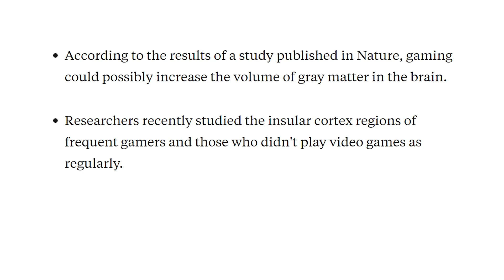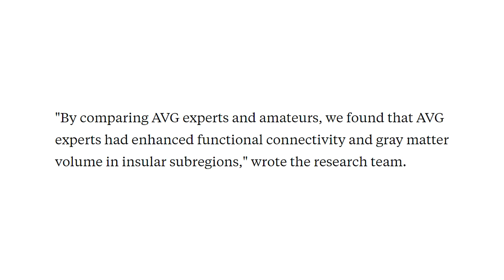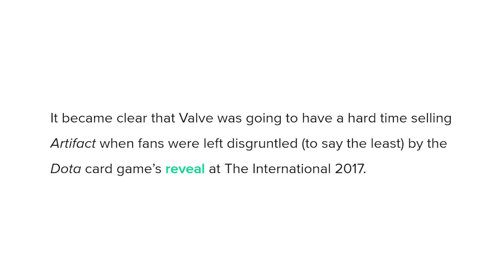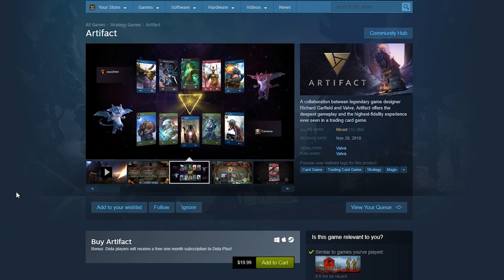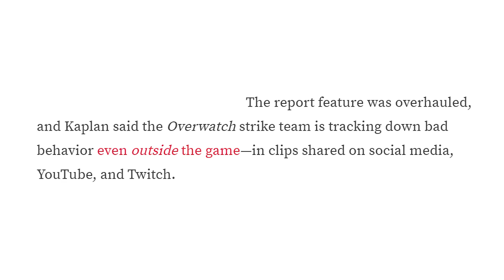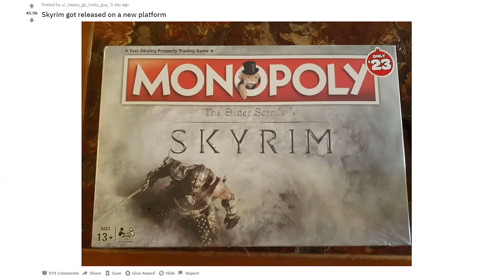Science Says Playing Video Games Makes Your Brain Bigger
Study finds video game players have more gray matter, Valves new card game is in trouble, and Overwatch bans thousands of toxic players. This is not the Force Feed.

Music
Talky Beat by Twin Musicom